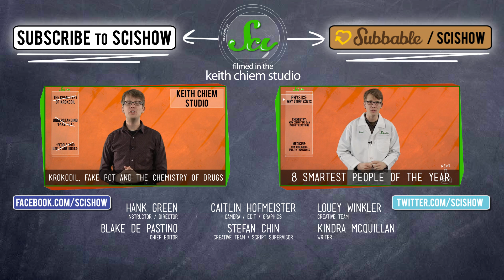Where Did Humans Come From?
Hank tells us about new and confusing discoveries in the field of Human Evolution.